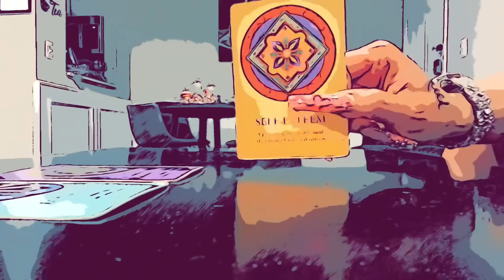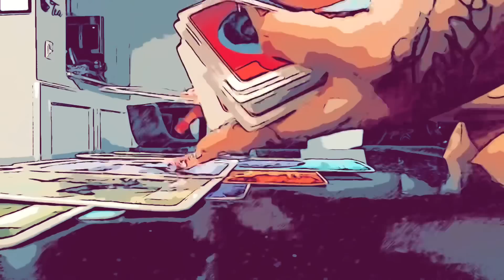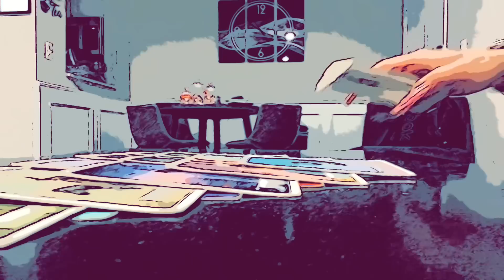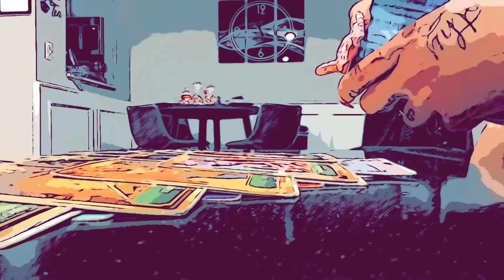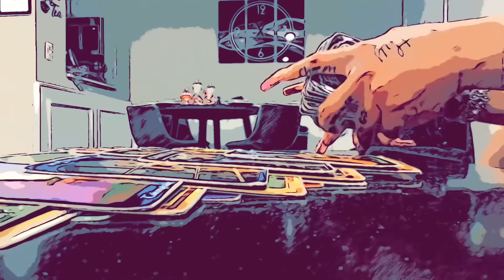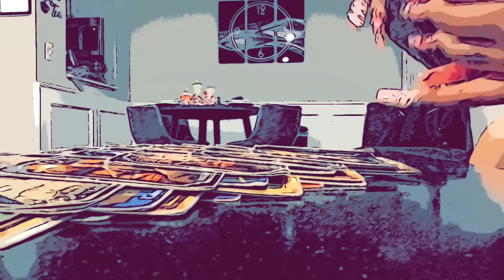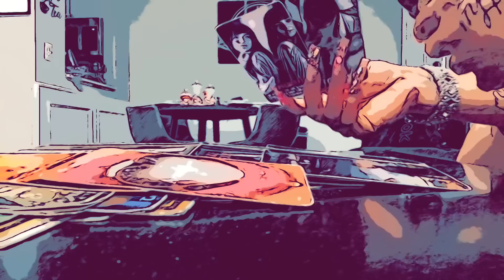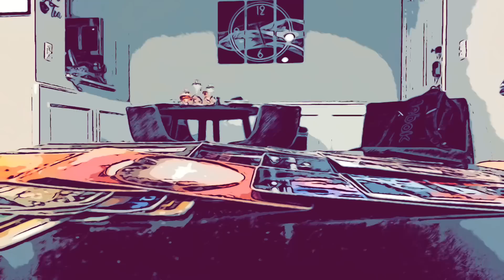🚨THERE ARE 10 OR MORE PPL UNDER JUDGMENT..🌪🌪🌪